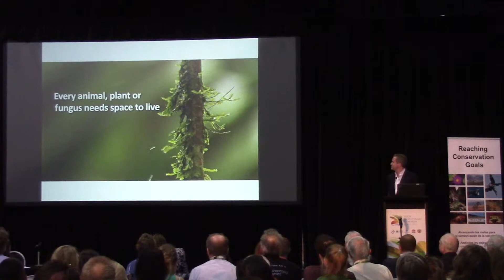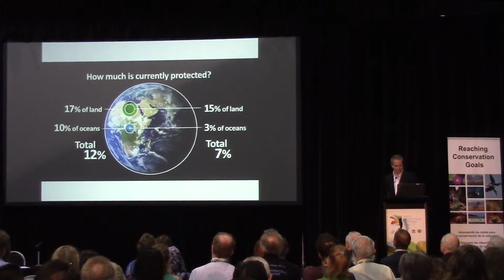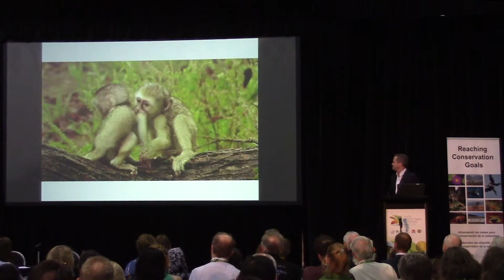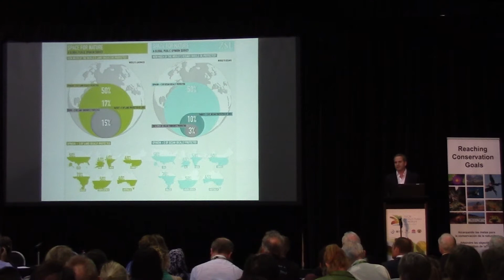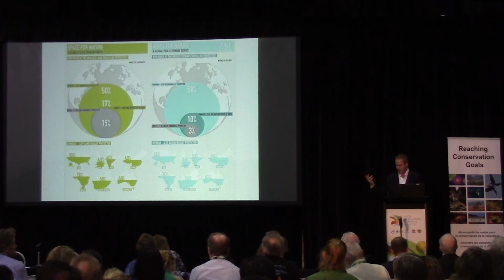Jonathan Baille - Moving Beyond Aichi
Note: Recommend listening with headphones due to sound quality